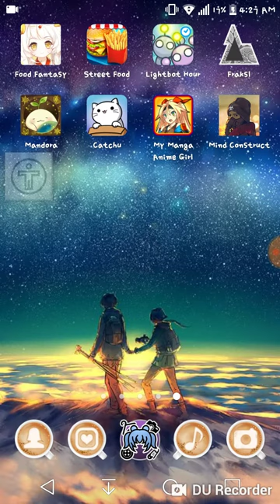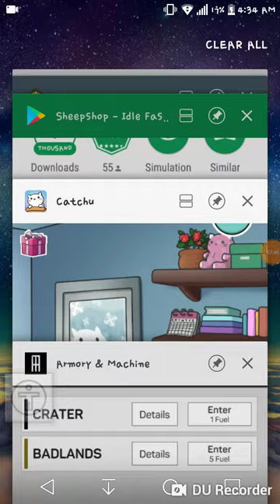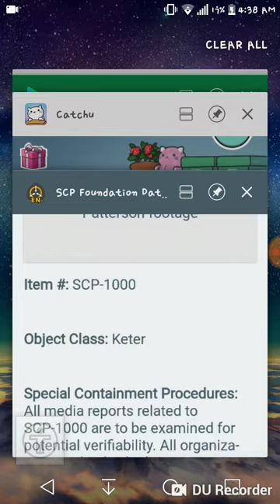10 minute games~(first cat game i saw)